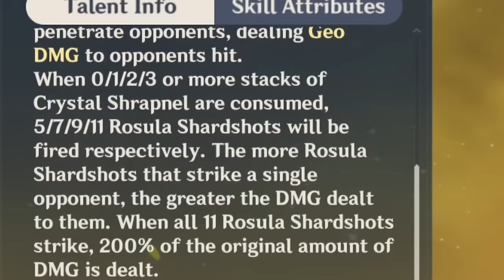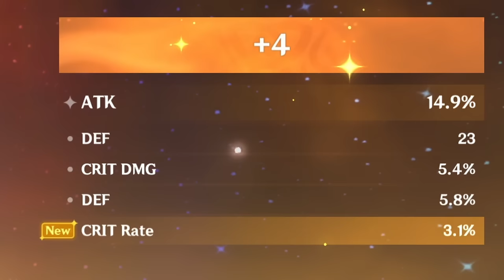I Built Navia In One Day and She’s Already The Best Geo Unit lol | Genshin Impact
Check out War Thunder and use my link for a free large bonus back with boosters, vehicles, and more

0:00 Intro
0:18 Leveling Navia
1:14 Standard 10 Wish
1:31 Navia Talents
3:27 Sponsor
4:44 Reading Navia's Talents
8:17 Equipping a Weapon
9:05 Artifacts/Strongbox
12:49 Final Stats
13:12 1st Team
13:27 Navia Gameplay!
16:27 2nd Team
16:50 Abyss
18:22 Last Team
18:37 Goofy ahh team showcase
19:26 Final Thoughts
20:27 Reminder
20:44 hehe